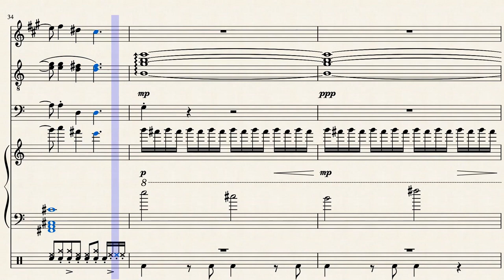Steven Universe Being Human for Alto and Baritone Saxophone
My First YouTube Video! If you liked the video, hit that thumbs up button, obliterate it, annihilate it, do what you gotta do.

Also, comment what you want me to arrange next! Or maybe compose for an event!